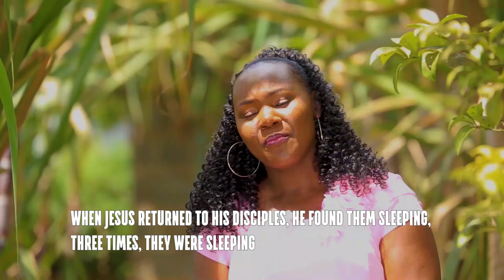MAHOYA_OFFICIAL MUSIC VIDEO BY STELLA WANYEKI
The Lord says, "Call to me and I will answer you and tell you great and unsearchable things you do not know", Jeremiah 33:3, "Ask and it will be given to you; seek and you will find; knock and the door will be opened to you" - Mathew 7:7. Be blessed as you watch and listen to this song. A big thank you to JOSMAC Records for the audio production and to Big Afri Pictures for the video -  Mungu awabariki nyinyi wote...